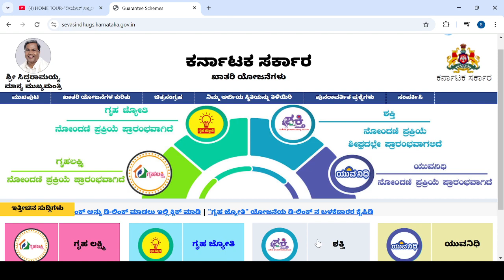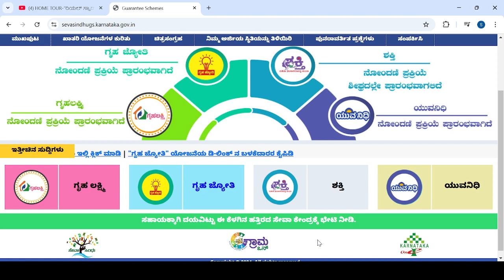ಗೃಹಲಕ್ಷ್ಮ್ ಅಮೌಂಟ್ ಇಲ್ಲ ಎಲ್ಲರಿಗೂ ಬಿಗ್ ಶಾಕ್|GRUHALALSHMI NO AMOUNT BIG SHOCK FOR ALL|students solution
Upi id:hatersvtu@ybl